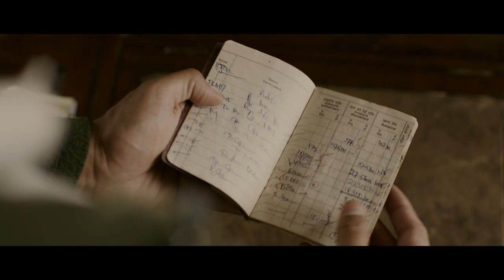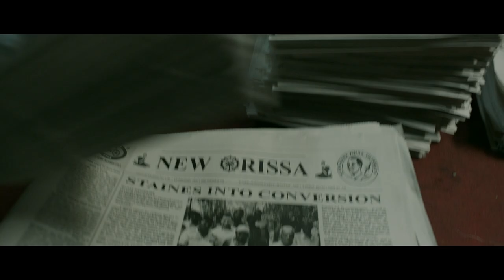‘The Least of These: The Graham Staines Story’ official trailer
As the social fabric of life in rural India disintegrates in the late 1990s, journalist Manav Banerjee moves with his pregnant wife to the State of Orissa in hope of a better life and the promise of a lucrative career. When speculation mounts that local Australian missionary Graham Staines is illegally proselytising leprosy patients, Manav agrees to investigate, under cover, for the newspaper.

What he finds is a series of revelations that are difficult to fathom and even harder to explain, and Manav is forced to make a choice between his own ambition and the truth. His actions spark a tragic event that is felt around the world.

Based on a true story and shot on location in India, this film beautifully illustrates the power of love, hope and forgiveness to overcome hate.

Cast: Sharman Joshi, Stephen Baldwin, Shari Rigby, Prakash Belawadi, Aditi Chengappa, Manoj Mishra
Directed by: Aneesh Daniel
Produced by: Aneesh Daniel, Andrew E. Matthews
Screenplay: Andrew E. Matthews, Aneesh Daniel

Running time: 109 minutes
Age restriction: 13 P V